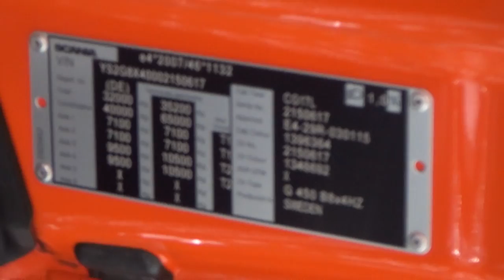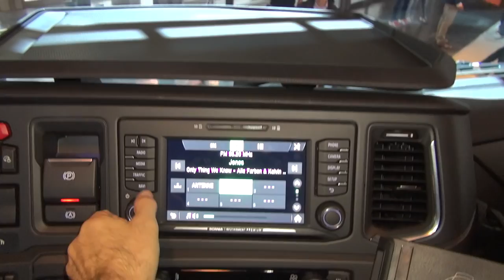Scania XT G 450 B8x4HZ Tipper Truck (2019) Exterior and Interior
2019 Scania XT G 450 B8x4HZ Tipper Truck seen from outside and inside. The vehicle has G17 L cab. Engine is 13-litre Scania XPI, SCR, 331 kW (450 hp) at 1900 rpm. Max torque 2350 Nm at 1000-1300 rpm. Euro 6. Gearbox is GRS905R. Axle distance 4350 mm. Front axle 2x7100 leaf suspension. Rear axle 21.0 tonnes (10.5 +10.5), leaf suspension.